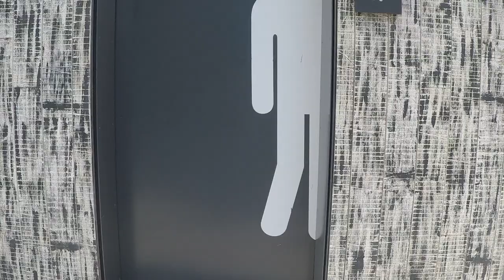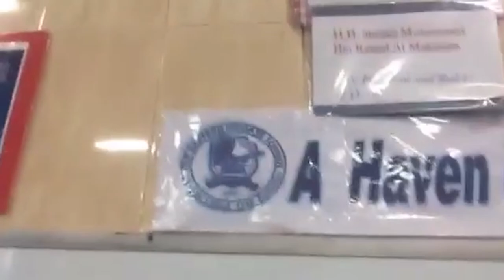Mathematics Vlog Episode 5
ilovemathseries by Ms. Ma April Lynn Simon